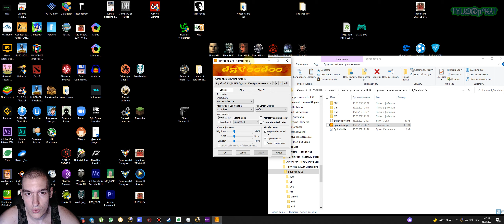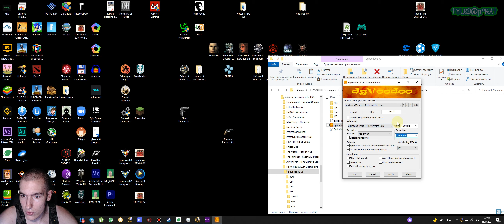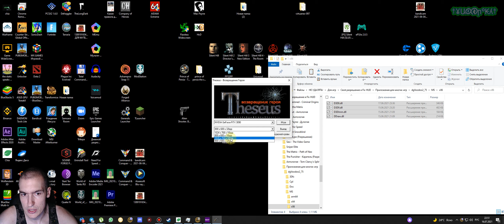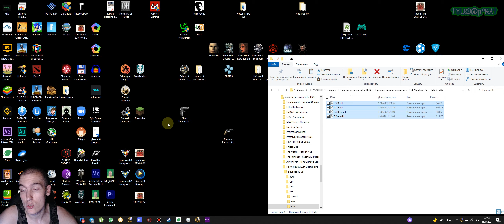Как в Theseus: Return of the Hero поставить ЛЮБОЕ разрешение | 16:9, 21:9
Ссылка на dgVoodoo для установки ЛЮБОГО разрешения в Theseus: Return of the Hero(Возвращение героя):
Никогда не играл в Theseus: Return of the Hero(Возвращение героя), но как оказалось, что эта игрушечка от компании Sigma Team и имеет что-то общее с Alien Shooter, надеюсь, что мой гайд был для вас полезным, не забывайте подписываться на канал и ставить лайки, скоро увидемся! ;)